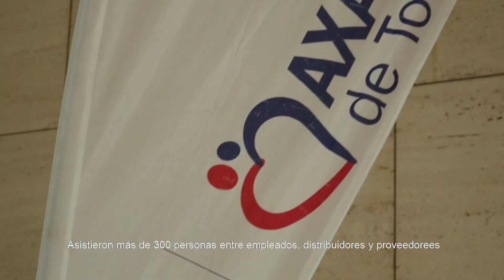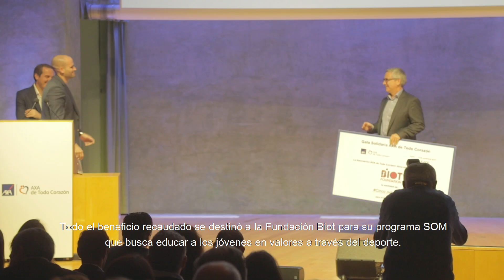I Gala Benéfica AXA de Todo Corazón Barcelona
Celebración de la I Gala Benéfica AXA de Todo Corazón en el auditorio de AXA  de Barcelona el día 15 de noviembre de 2018 con el apoyo de 10 patrocinadores y más de 300 participantes. La recaudación del evento fue para el proyecto SOM de Fundación BIOT.